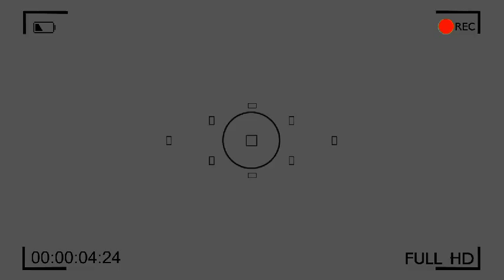😭TRISTE NOUVELLE LA MORT D'UN GRAND COMÉDIEN POUDRE DE CHASSE